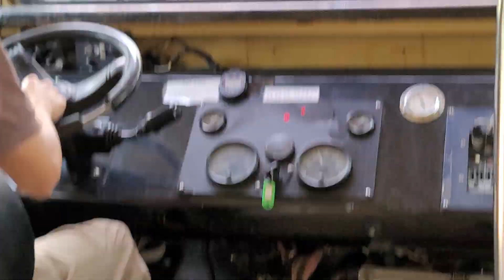로스트 밸리, 코끼리, 코뿔소, 기린, 펠리컨, 홍학